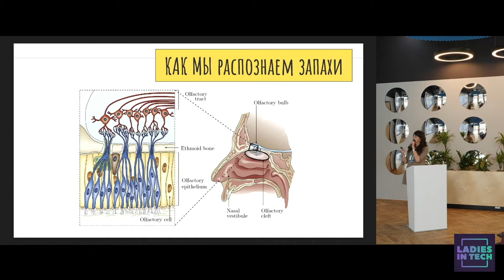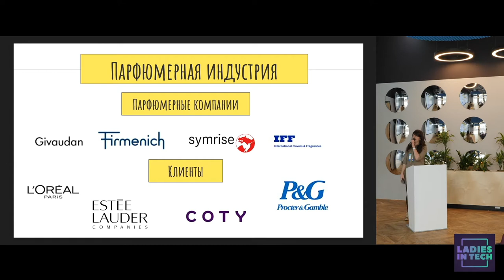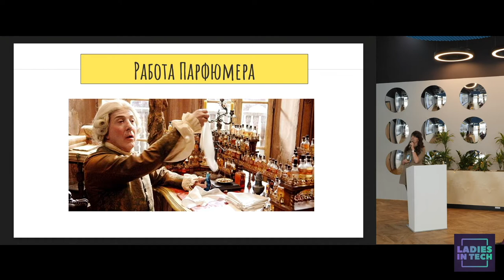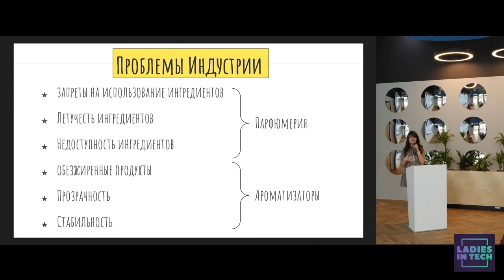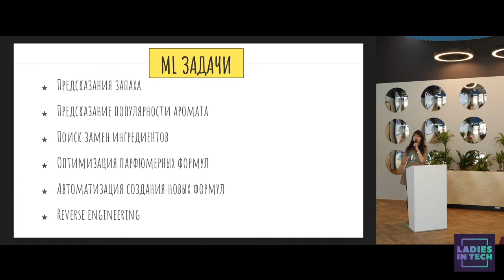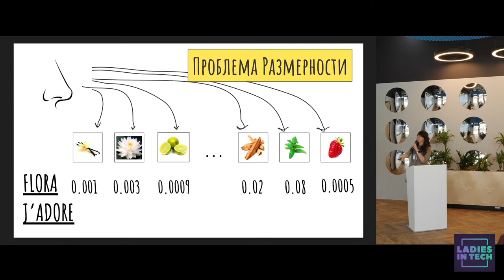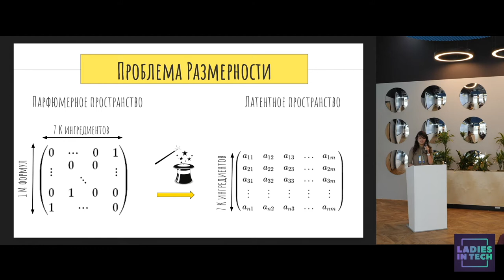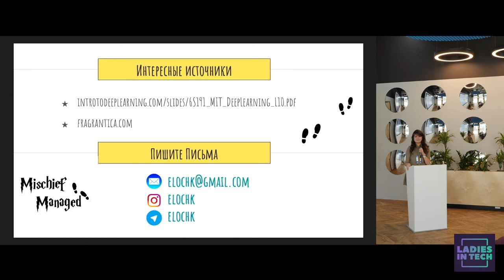AI for Perfumery, Tverdokhlebova Elena, EPFL (1st Ladies in AI Meetup, Moscow)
In this video Tverdokhlebova Elena, Master in EPFL, MIPT graduate, International Algo Trading competition winner ( Leader of Ladies Team), and Machine Learning Expert is telling about her working on AI an ML algorithms for Perfume Industry

Elena graduated MIPT and is a Master of EPFL, she worked in Paris for Enablon, creating models for predicting increased risk of incidents in construction and manufacturing. Elena and her Team won world wide algotrading competition ( 1 of 10500 participants) organised by Worldquant.
Since December 2019, Elena has been working with perfume formulas. The perfume industry is starting to implement machine learning, so there are many tasks and new ones constantly appear: predicting the smell and commercial success of a fragrance, optimizing formulas, looking for substitutions for ingredients.

Links: New York Times: In Pursuit of Quantums On September 28, 2018, One Hedge Fund Held Global Talent Competition